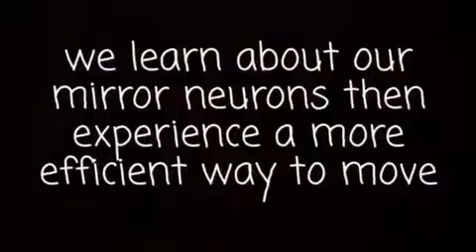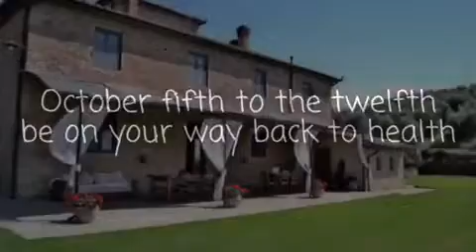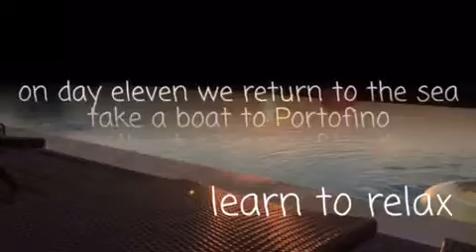Pelvic Floor Tuscany Retreat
Kathleen Pagnini